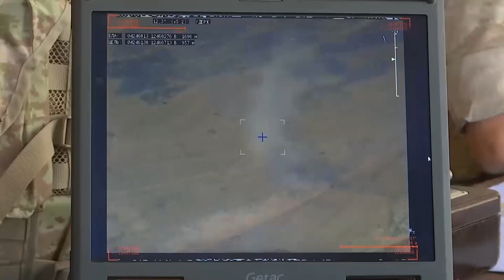«Две минуты подлета!» Россия и Таджикистан блокируют боевиков на учениях под Душанбе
Российские военные и силовики Таджикистана в рамках эпизода стратегических командно-штабных учений "Центр" блокировали и разгромили вторгшееся из-за границы вооруженное формирование на полигоне Ляур в 35 км от Душанбе.
По замыслу учений, боевики, атаковав погранзаставу Госкомитета национальной безопасности Таджикистана, двинулись к объектам вблизи столицы республики.
Во взаимодействии с отрядами погранвойск и МВД Таджикистана, которые провели спецоперацию в районах активизации боевиков, действуют солдаты и офицеры 201-й военной базы, обеспечившие прикрытие наиболее важных объектов.
Мотострелки при поддержке вертолетов прижали боевиков к горной гряде, завершив разгром огнем реактивных систем «Град».
По итогам розыгрыша эпизода командующий аэромобильными войсками Минобороны Таджикистана генерал-майор Рахмонзода Мирализода отметил отличное взаимодействие подразделений.